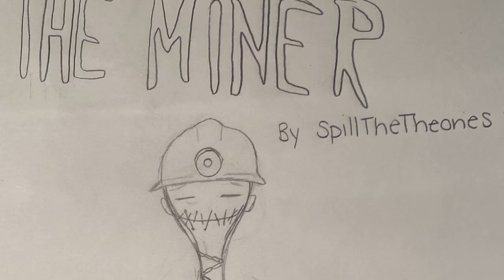WHAT COULD BE IN LITTLE NIGHTMARES 3? | Little Nightmares Theory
Truly wished there would be a Little Nightmares 3..:(. Let’s hope there’s going to be a Little Nightmares 2 DLC! Enjoy the video guys! 🤍☕️

Hope you liked this video! Don’t hesitate to view more of my spills! ☕️🤍

• Little Nightmares is a puzzle-platform horror adventure game developed by Tarsier Studios and published by Bandai Namco Entertainment for Microsoft Windows, Nintendo Switch, PlayStation 4, Xbox One, and Stadia. •

I do not own Little Nightmares, Little Nightmares 2 or LN Comics.